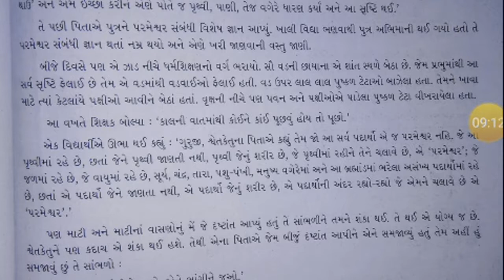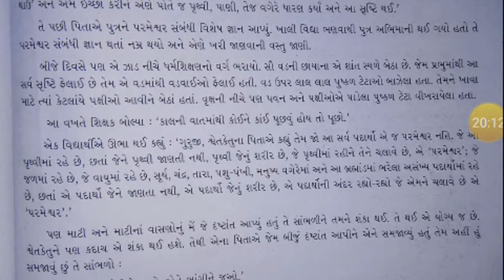12th Gujarati (Chapter - 18 /ઈશ્વર સર્વવ્યાપી / ભાગ - 2 )